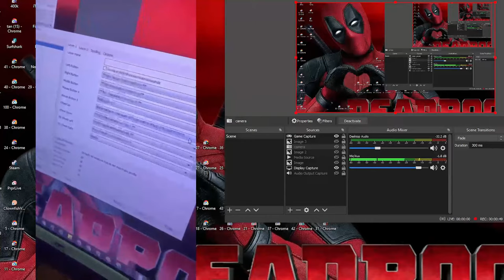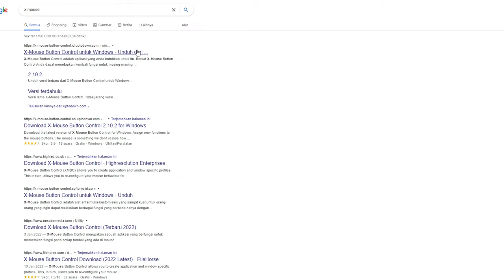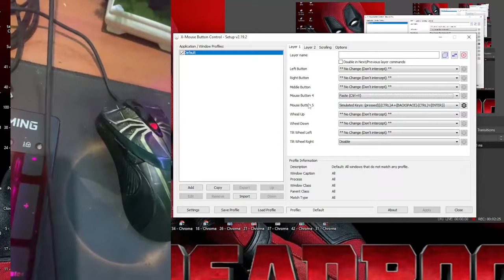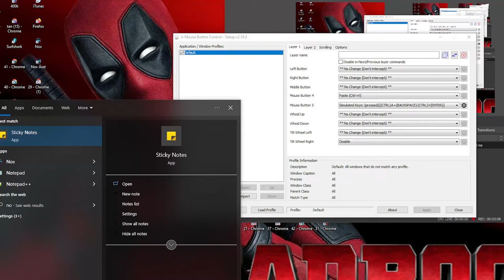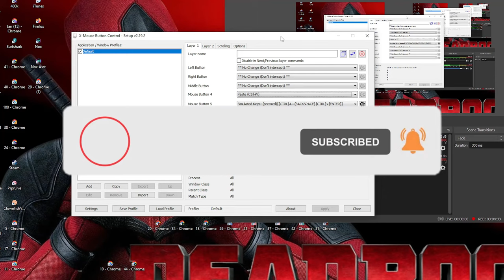Cara Setting Mouse Macro Atau Mouse Gaming - SEMUA MOUSE BISA